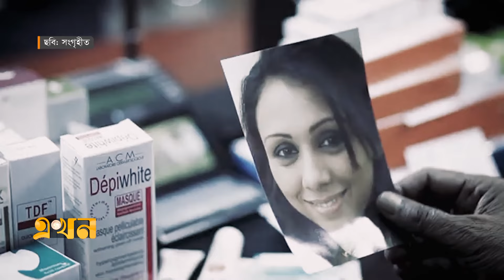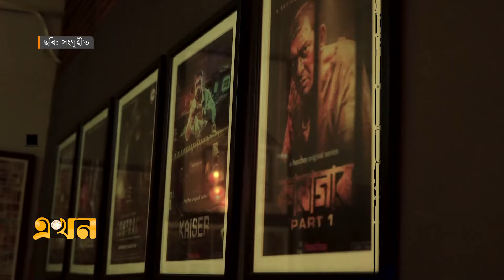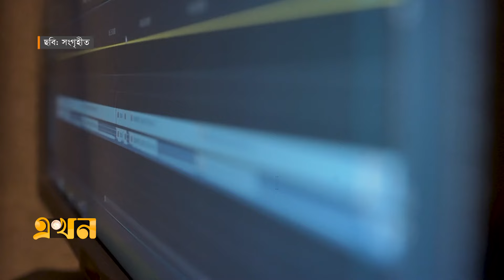বিজ্ঞাপনের এখনকার গল্প ব্যক্তিকেন্দ্রিক, সামষ্টিক নয় | Biggapon Torongo | Advertisement | Ekhon TV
Our Office Address:
EKHON TV
City Park Lane
19, Hatkhola Road, Wari
Dhaka-1203
Bangladesh